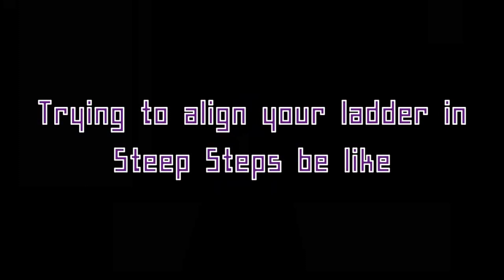Trying to align you ladder in ROBLOX Steep Steps be like